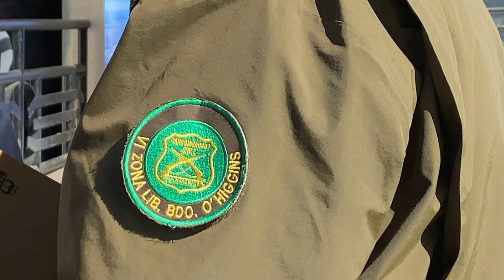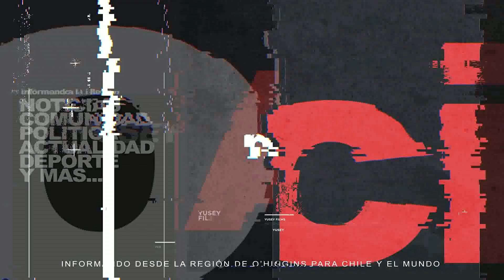HOMICIDIO CENTRO DE RANCAGUA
Condenamos enérgicamente y manifestamos nuestro repudio por el homicidio de un hombre que fue baleado anoche en pleno centro de Rancagua.
Al respecto, hoy nos reunimos con el Jefe de la Sexta Zona de Carabineros, General Max Jiménez Fleming y con el  Prefecto Regional de la PDI, Marco Olivari, para solicitar una investigación exhaustiva de este hecho y dar prontamente con los responsables del delito.

Asimismo, desde el Gobierno Regional financiaremos un proyecto que estamos trabajando con los comerciantes del centro de Rancagua, que permita mejorar la iluminación y dote de cámaras de seguridad al damero central, a través de Sercotec. Hoy, dicho proyecto será ingresado al GORE para su evaluación.